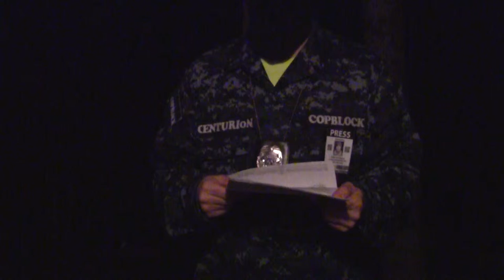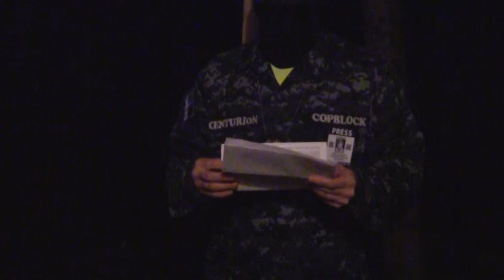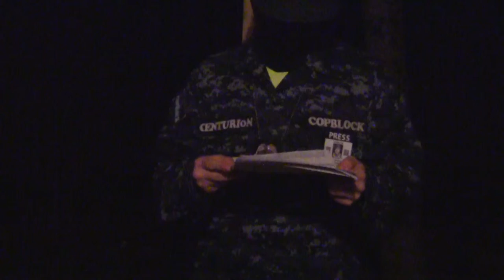4/14/2014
Letters from Chief Kenneth Meola covering for his officers.